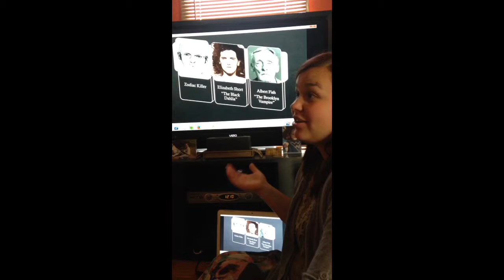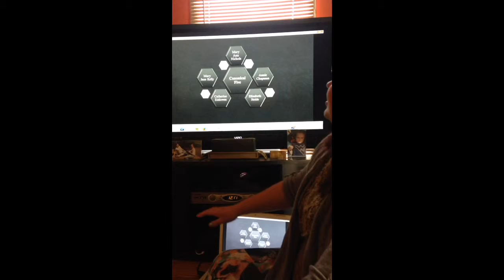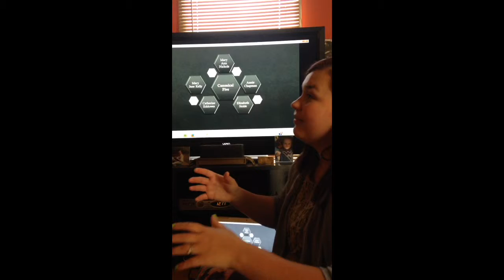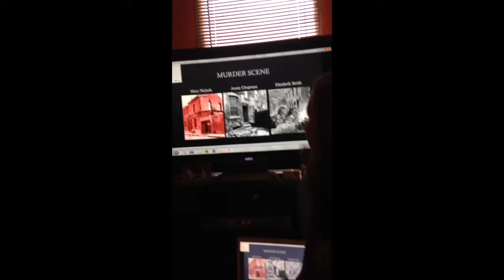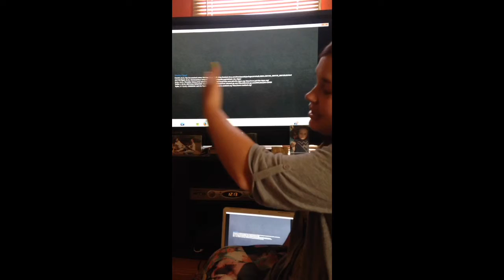Informative speech on Jack the Ripper